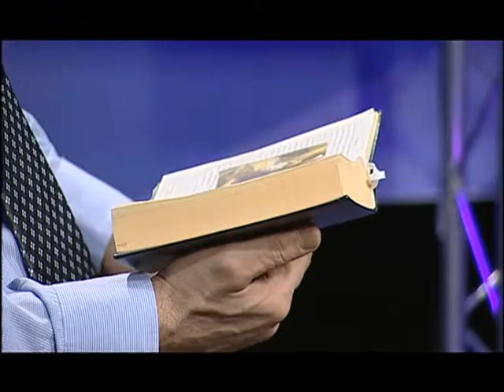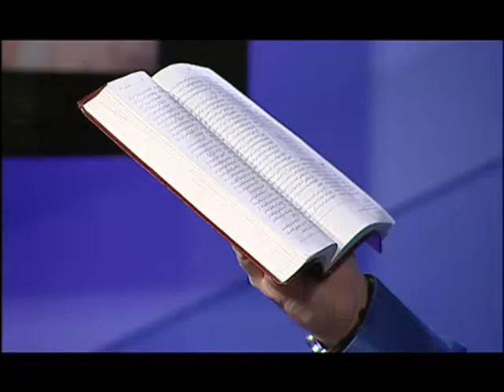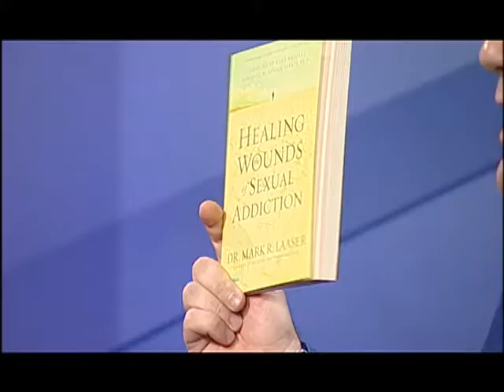کتاب مقدس پاسخ می دهد فصل سوم , قسمت سی و دوم - اخلاقيات و مسائل جنسي- بخش اول